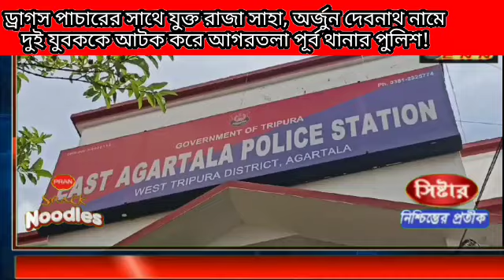ড্রাগস পাচারের সাথে যুক্ত রাজা সাহা, অর্জুন দেবনাথ নামে দুই যুবককে আটক করে আগরতলা পূর্ব থানার পুলিশ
ড্রাগস পাচারের সাথে যুক্ত রাজা সাহা, অর্জুন দেবনাথ নামে দুই যুবককে আটক করে আগরতলা পূর্ব থানার পুলিশ! তাদের বিরুদ্ধে এন ডিপি এস মামলা নিয়ে তাদেরকে আজ কোর্টে তোলা হবে বলে জানান আগরতলা পূর্ব থানার ওসি রানা চ্যাটার্জি।।